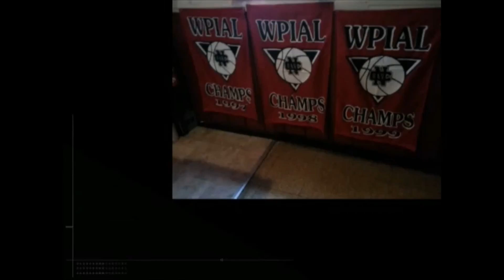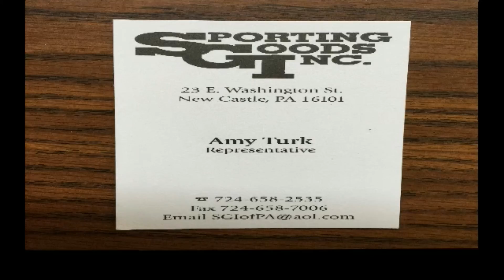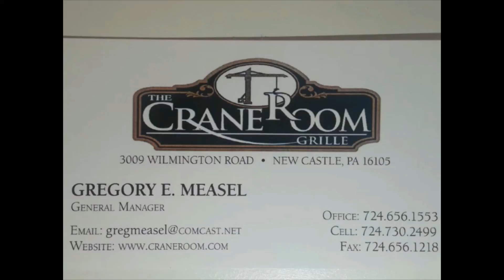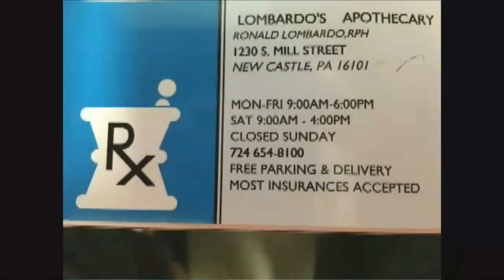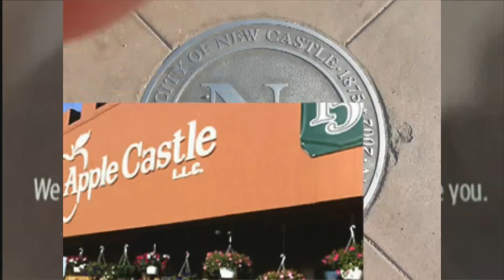NCTV45 NEWSWATCH MORNING WEDNESDAY FEBRUARY 3 2021 WITH ANGELO PERROTTA